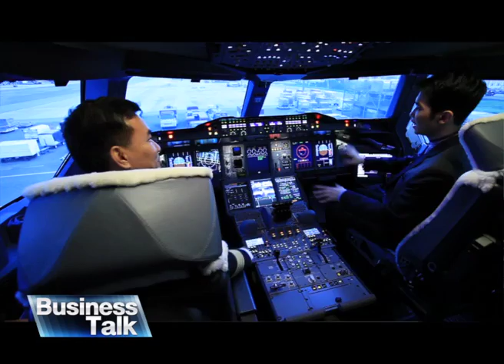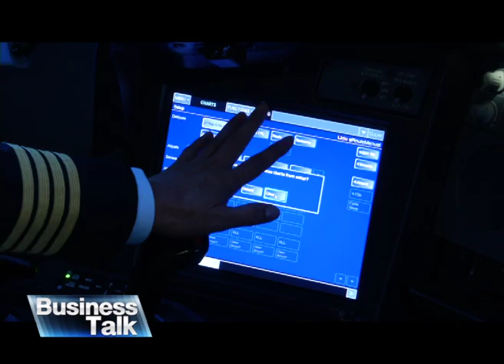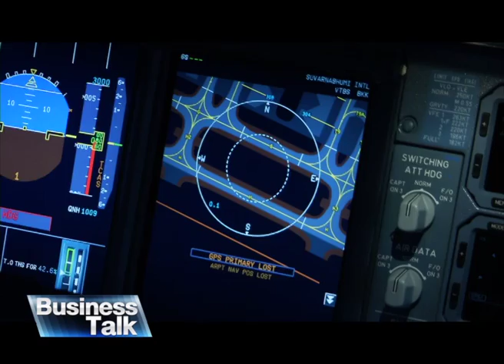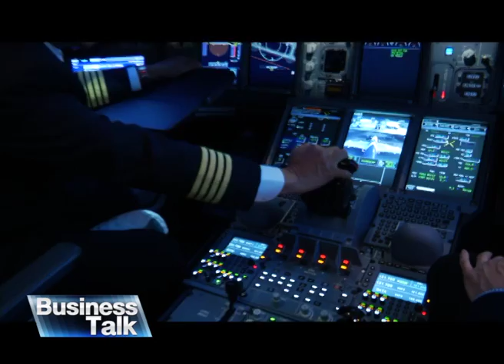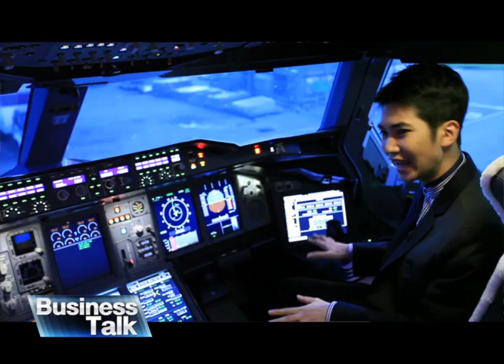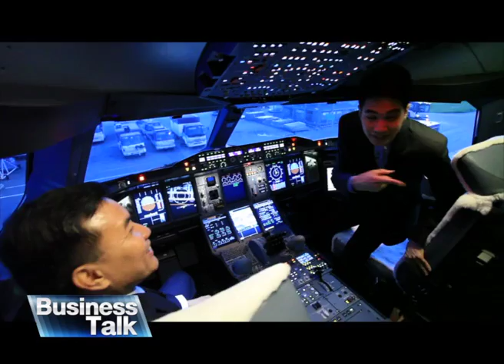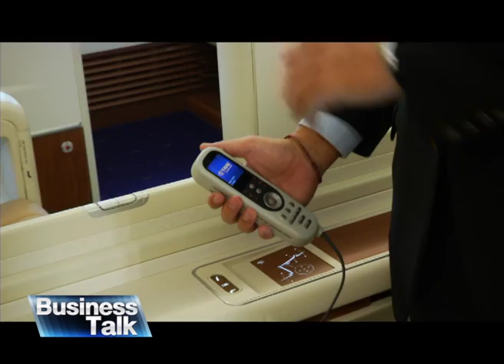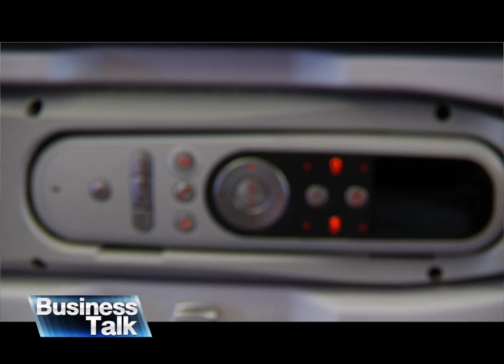business talk A380 การบินไทย ตอนที่1.mov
คุณธีรพล   โชติชนาภิบาล  รองกรรมการผู้อำนวยการใหญ่ สายผลิตภัณฑ์ฯ และ คุณพีรศักดิ์  นพอนันต์ชัย  หัวหน้านักบินA380 ให้สัมภาษณ์พิเศษในรายการ Business  Talk กรุงเทพธุรกิจทีวี